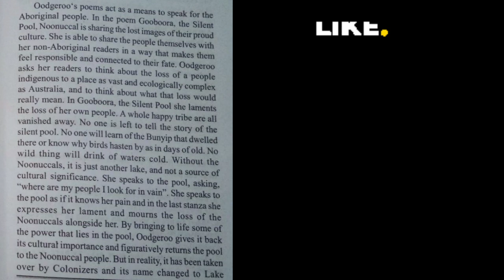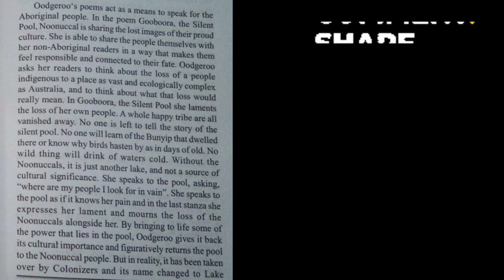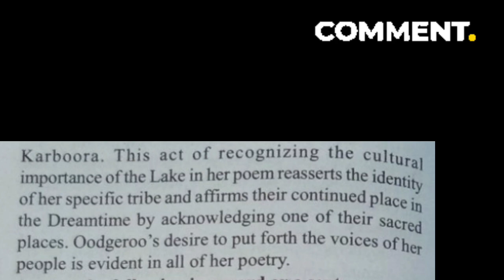Gooboora, The Silent Pool by👉🏻Oodgeroo Noonuccal | SUMMARY MALAYALAM keralauniversity 5thsemester💯